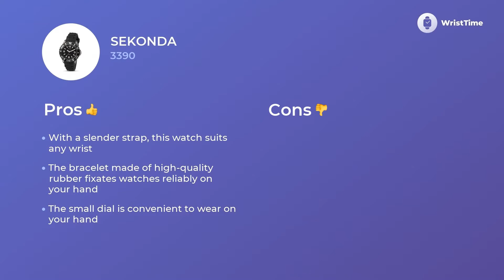Specs Sekonda 3390 Kids Watches, Prices & Review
Kids Sekonda 3390 watch is made for the future generation of style icons.
The superior quality of materials used in the wristwatch is undeniable. Made of non-allergic components, this watch is perfect for any kid.

• Comfortable to wear rubber wristlet,
• analogue face
• remarkable design
 — will be deeply loved by Children and their parents.• quality standards glass coating,

determine Sekonda 3390 as the best birthday present and the ideal first watch for every child.

This place is a shelter for anyone who is interested in Watches. You are going to find here helpful detailed tips and instructions on Sekonda other models and various wristwatches from numerous respectable names.

 By the way, in this video we’ve compared 3390 Sekonda accessory prices in the Britannia, the EU, and the US of A, so you can be aware of all your options.

If you were wondering which manufacturer Wrist Time represents, the answer is none. All our content is protected by copyright.